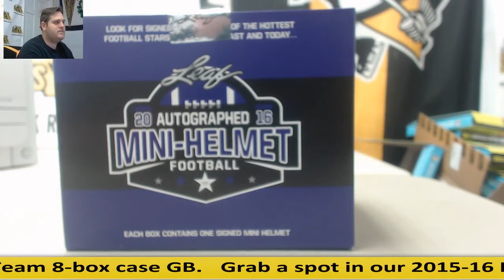Dallas-2016 Leaf Signed Mini Helmet Live Break